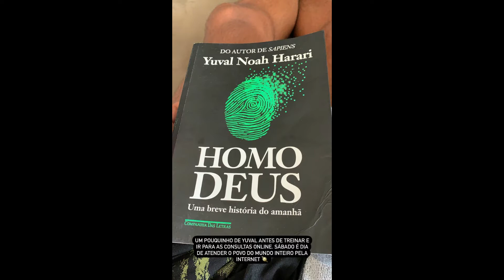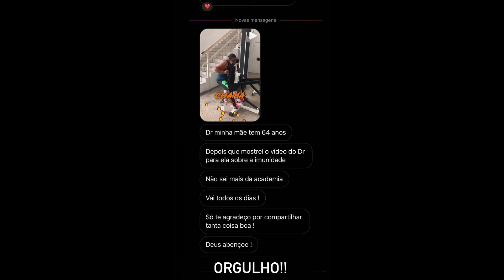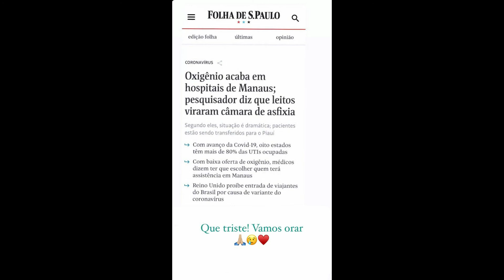STORIES DO DR PEDRO ANDRADE 15/01/2021